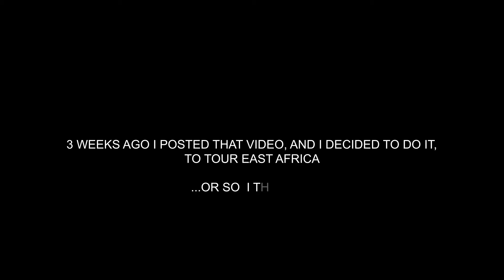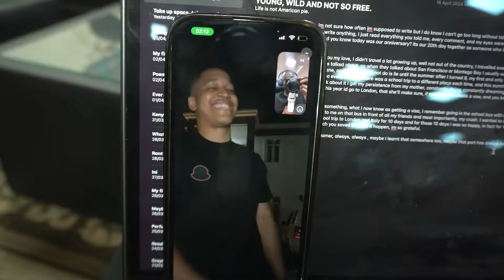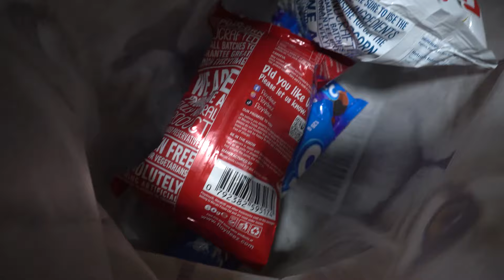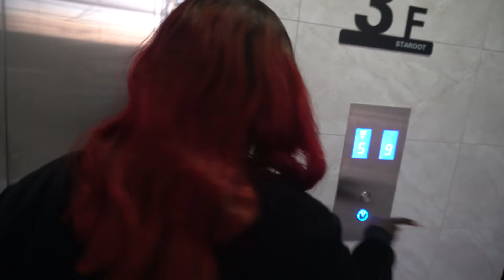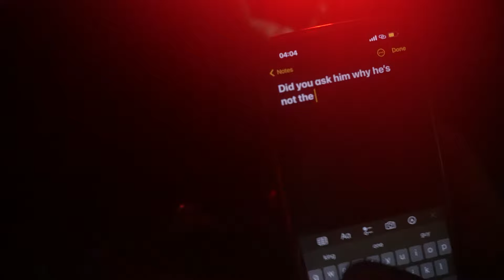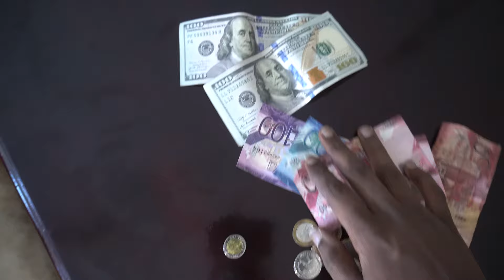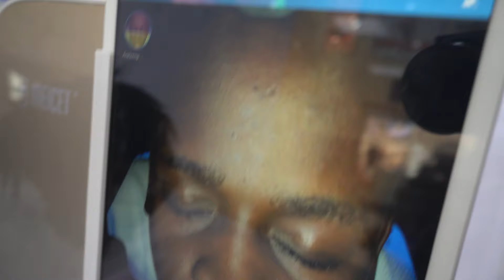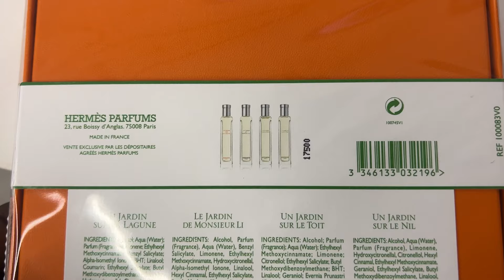WHAT THEY DON'T TELL YOU ABOUT KENYA - My unfiltered Kenya Experience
waking up and deciding I wanted to go to East Africa was one of the best decisions I've made. I took a risk with no friends and not a lot of clothes on a journey to discover east africa, in this vlog I prompt you to join me as I discover East Africa, where would you like us to go next ?

FACEBOOK TOBESZN
TWIIER @tobeszn